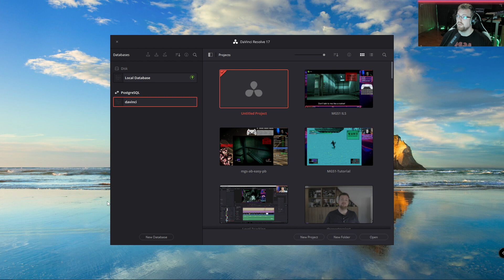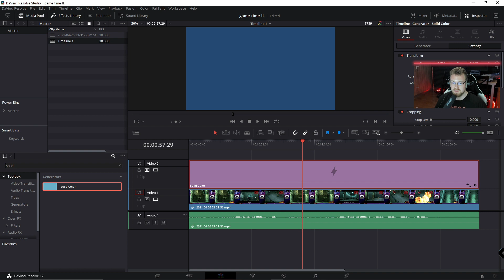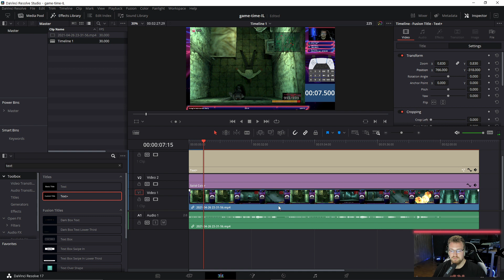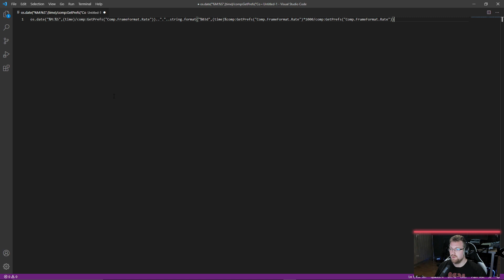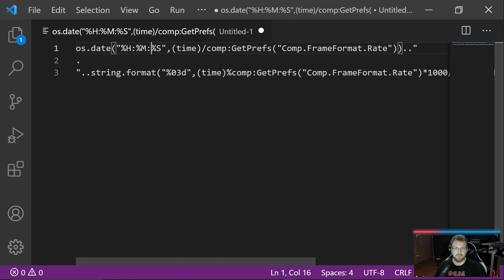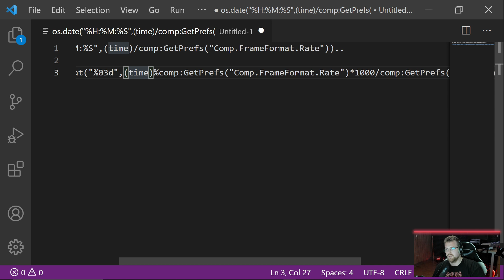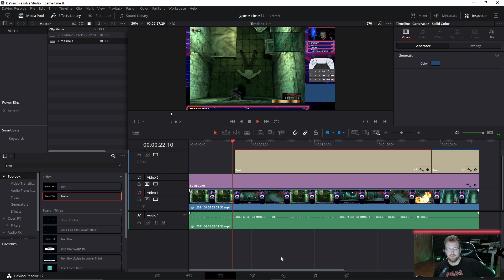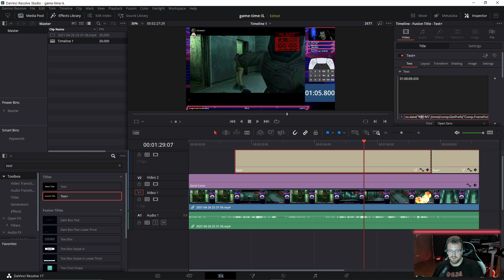Make a timer display with Text+ in Davinci Resolve Studio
Today in tutorials for Davinci Resolve I show you how you can easily use a timer or timecode including milliseconds for your videos. Especially speedrunners that want to RTA time individual levels will get good use out of it.

►►► expression for your Text+ ◄◄◄
os.date("%M:%S",(time)/comp:GetPrefs("Comp.FrameFormat.Rate")).."."..string.format("%03d",(time)%comp:GetPrefs("Comp.FrameFormat.Rate")*1000/comp:GetPrefs("Comp.FrameFormat.Rate"))

If you want to use hours, minutes, seconds and miliseconds, use this expression:
os.date("!%T",(time)/comp:GetPrefs("Comp.FrameFormat.Rate")).."."..string.format("%03d",(time)%comp:GetPrefs("Comp.FrameFormat.Rate")*1000/comp:GetPrefs("Comp.FrameFormat.Rate"))

("!%T" is equal to "!%H:%M:%S" - the exclamation mark is needed to start the timer from hour 0)